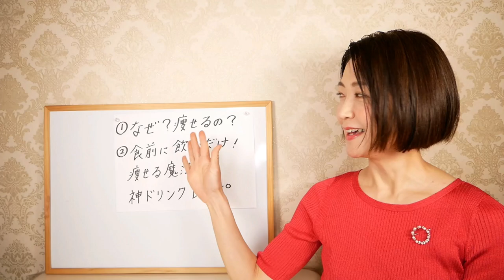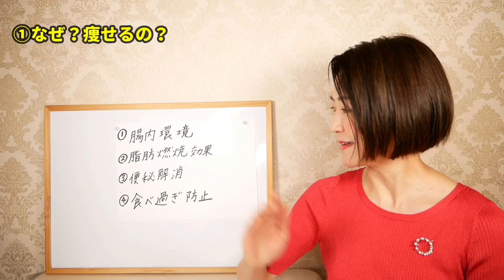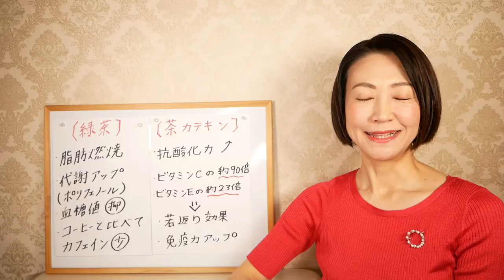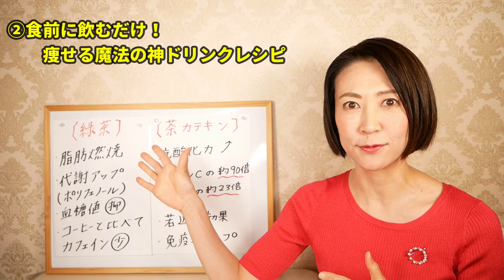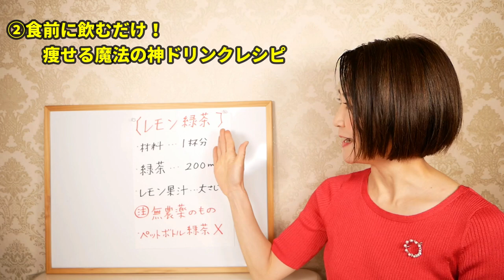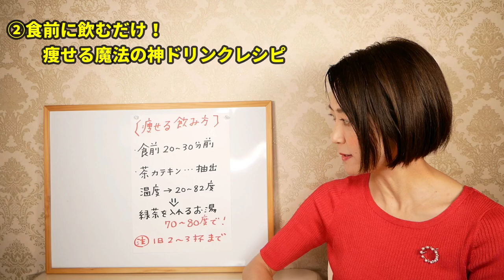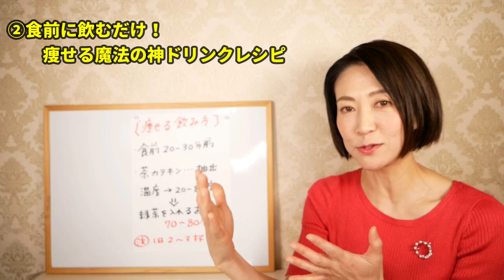食前に飲むだけで痩せる！魔法の神ドリンクレシピ｜ダイエット